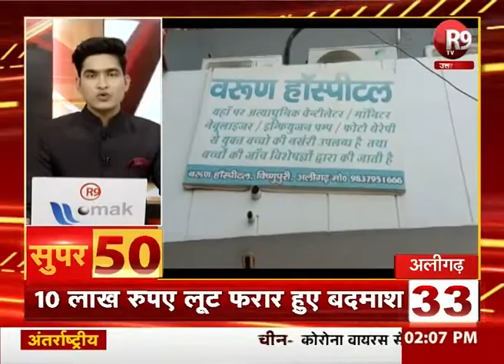SUPER-50 : यूपी - उत्तराखंड की ताजा खबरें फटाफट अंदाज में R9TV